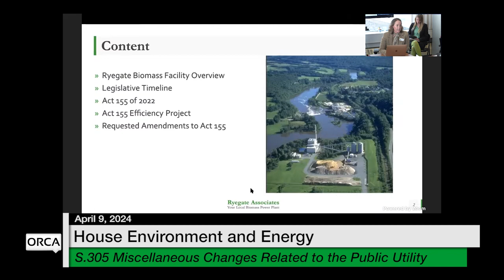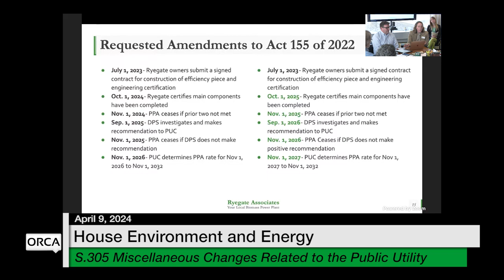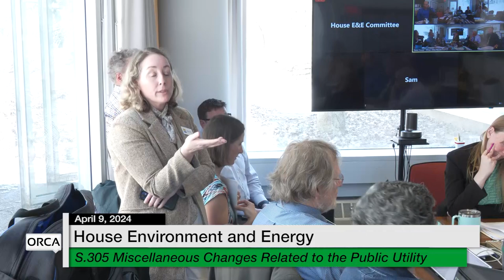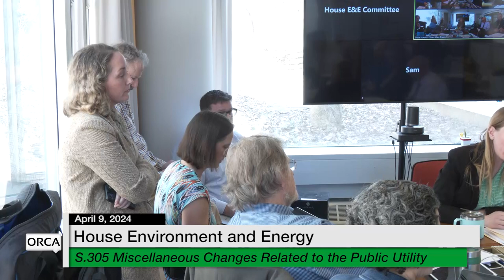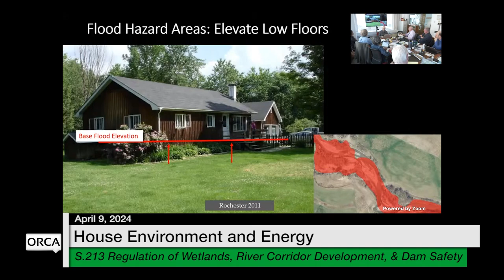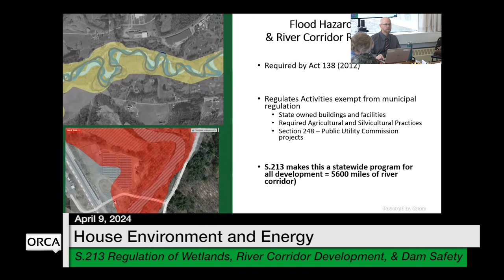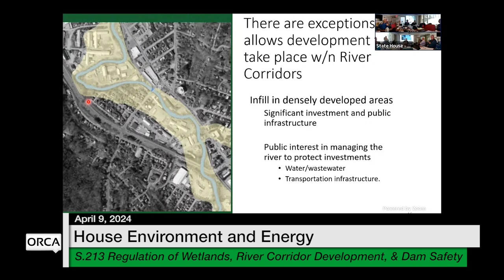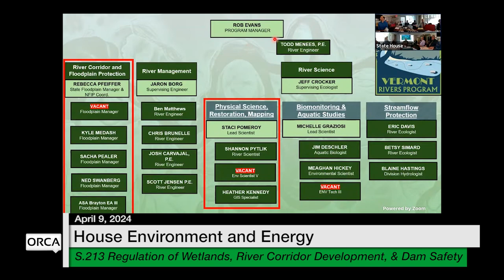VT State House - S.305 and S.213 4/9/2024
S.305 Miscellaneous Changes Related to the Public Utility Commission
S.213 Regulation of Wetlands, River Corridor Development, and Dam Safety